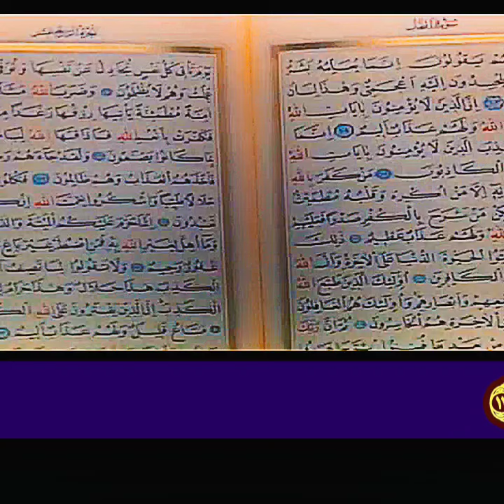الشيخ الطبلاوي أواخر سورة_النحل 118_128 تلفزيون دبي (نسخة محسنة مع نصوص الايات الكريمة)